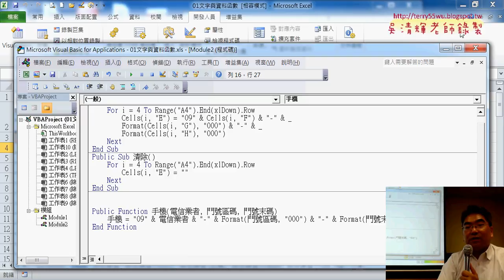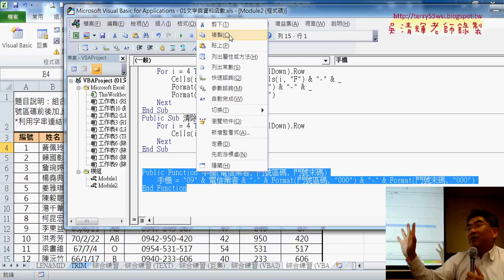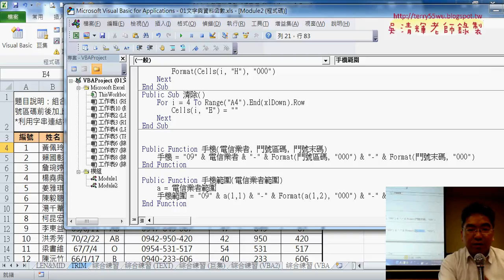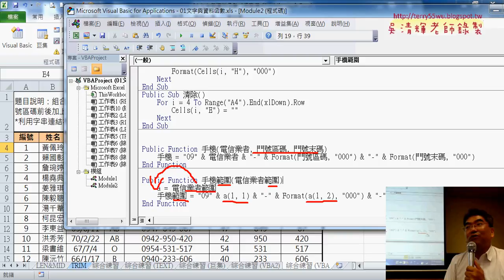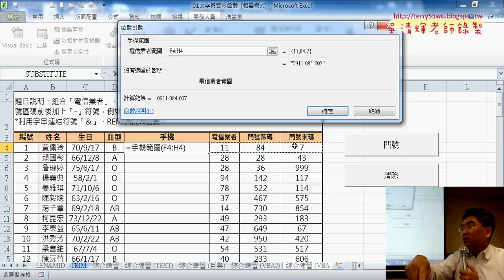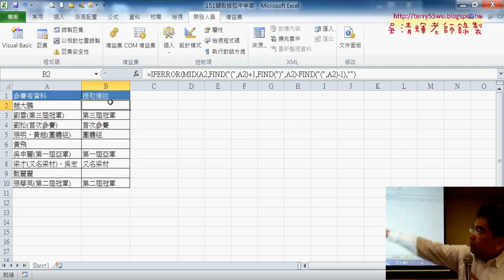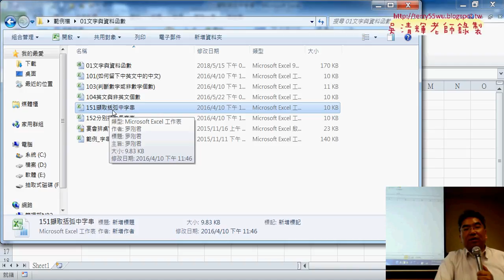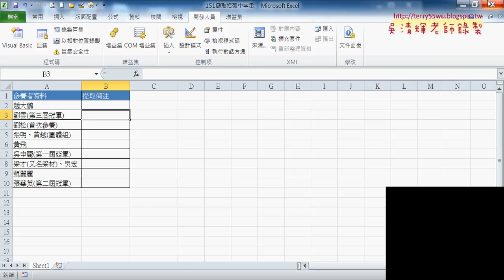05 將VBA自訂函數改為範圍